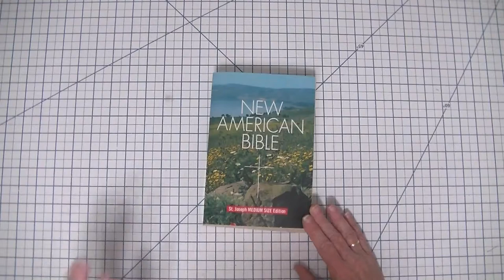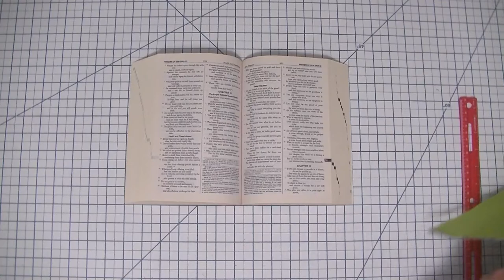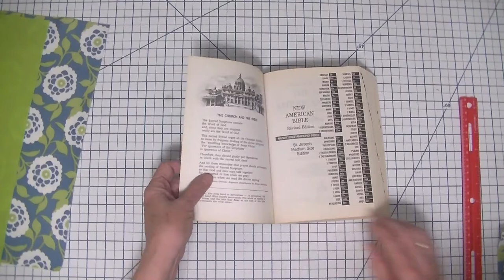How to Make a Simple Bible Cover with Handles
This is a step by step video tutorial on how to make a How to Make a Simple Bible Cover with handles. This is a simple sewing project that anyone with basic sewing skills can make.  It is a fun and functional sewing project. There is a companion blog post with this project that you can find

1/2 yd outer fabric
1/2 yd lining fabric
1/4 yd Pellon SF 101

To get the items used in this video:
Kai Scissors
Rotary Cutter
That Purple Thang
Cordless iron
1/4" foot
Pellon SF 101